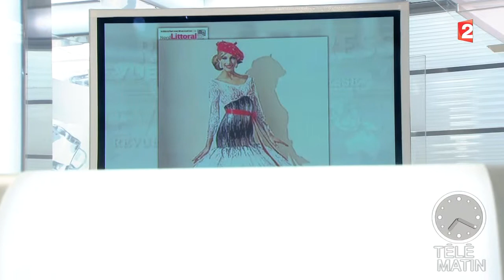Revue de presse du 06/01/2015